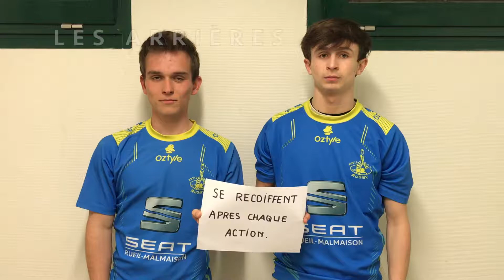U19 VS SURESNES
Quart de finale RUEIL AC RUGBY VS SURESNES